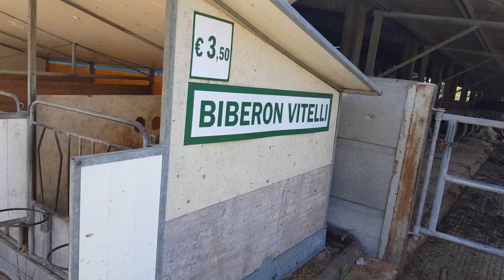Vitellini!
Che carini!